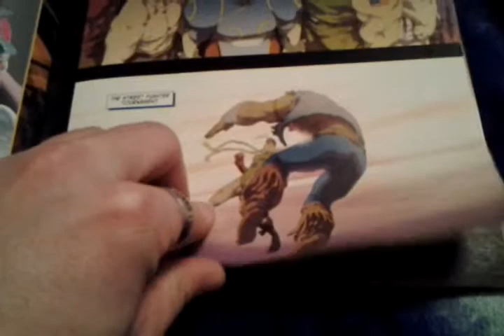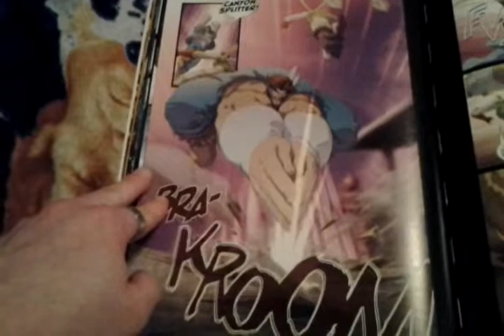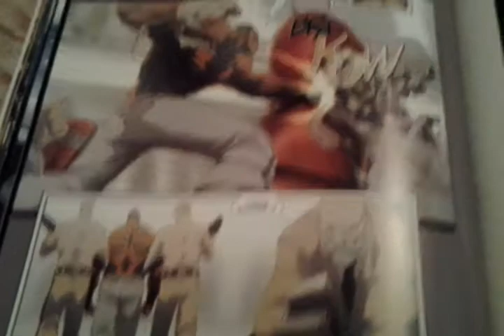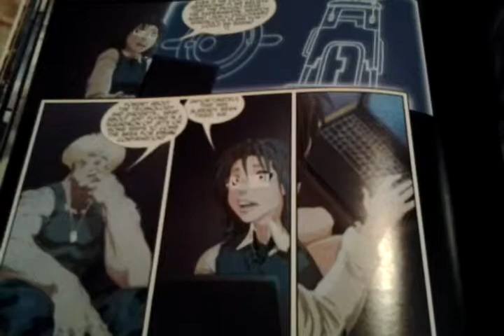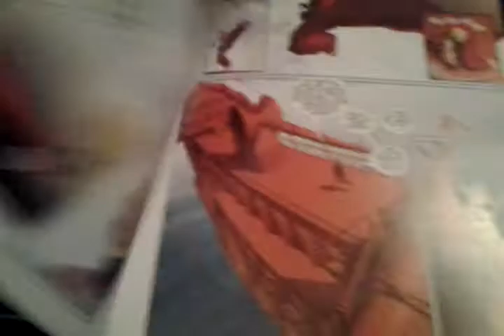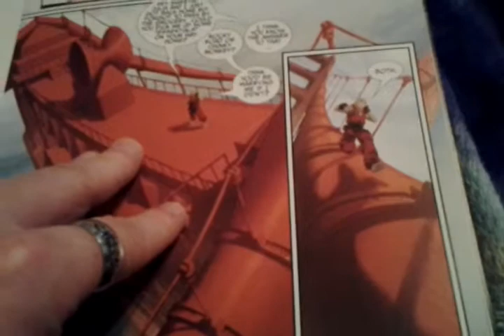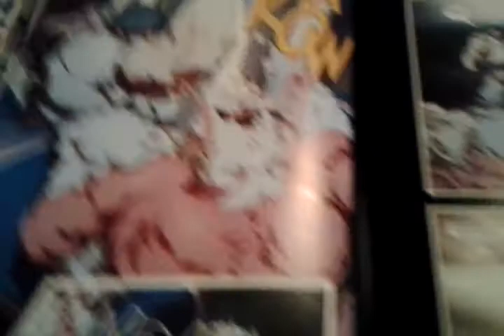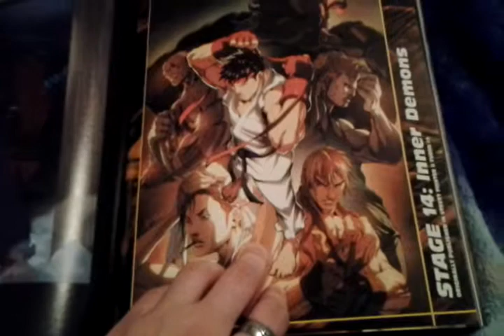Street Fighter II The Ultimate Edition stage #13 comic book review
Welcome to a new street fighter review from Street Fighter II The Ultimate Edition stage 13 Reunion. also on Google+ .